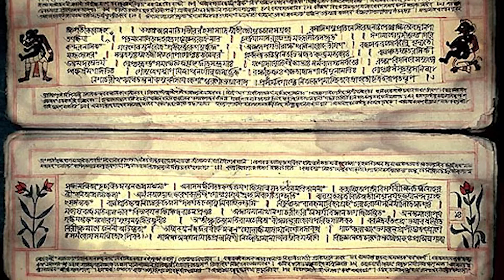Kumari Kandam - The Lost Continent | Hindi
We’ve all heard plenty of stories doing the rounds about the Atlantis, the fictional city that Greeks wrote about in their literature.
A similar tale, although a less popular one, has been narrated in India. This lesser-known tale is about a lost continent known as the ‘Kumari Kandam.’ Almost a century back, Tamil nationalists believed in the existence of Kumari Kandam and found a similarity with Lemuria – a mythical “lost land” that civilized for more than 20,000 years with Tamil speaking population.

कुमारी कंदम की कहानी को मात्र एक कहानी नहीं माना जाता बल्कि यह कहानी तो राष्ट्रवादी भावनाओं से लदी हुई है. ऐसा दावा किया जाता है पूरे भारतीय उपमहाद्वीप पर पाण्ड्य राजाओं का शासन था और तमिल सभ्यता दुनिया में सबसे प्राचीन है. जब कुमारी कंदम समुद्र में डूबा तो यहाँ के लोग पूरी दुनिया में फ़ैल गये और अलग अलग सभ्यताओं की नींव डाली. इसी कारण ये भी दावा किया जाता है कि ये खोया हुआ महाद्वीप ही मानव सभ्यता का जन्म स्थान था. बहुत से लोग अटलांटिस की कहानी से परिचित होंगे जिसे प्राचीन यूनानी दार्शनिक प्लूटो ने एक डूबा हुआ पौराणिक शहर बताया है.भारत के उपमहाद्वीप में भी एक ऐसी ही कहानी है, हो सकता है कि ये अटलांटिस की तुलना में कम प्रसिद्ध हो. ये कहानी है Lemuria के खोये हुए महाद्वीप की, जिसे अक्सर तमिल भाषा बोलने वालों के द्वारा कुमारी कंदम की कथाओं से जोड़ा जाता है.